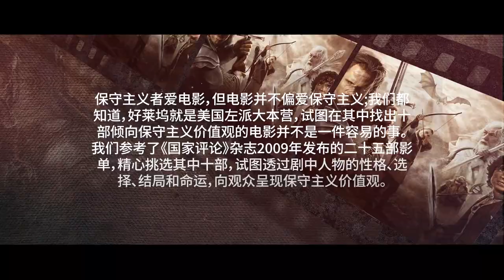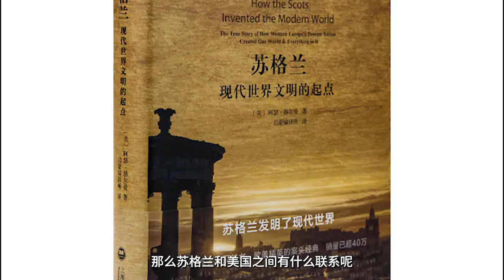《影话大现场》第4集：保守主义十大电影述评｜勇敢的心，自由不仅是值得为之牺牲的，也是值得为保卫家庭而让敌人付出生命代价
《影话大现场》是大现场传媒出品的影视述评栏目，栏目在尊重原作、清晰梳理剧情的基础上，致力于独特视角和价值观深度解读。特别邀请有兴趣的观众朋友一起参与。

欢迎来到《The Moment | 大现场》电视官方频道，《大现场》是一家主要致力于英美文明传播和全球演化的中文电视台，涵盖时事与财经、艺术与文化、潮流与生活方式、体育与娱乐四大板块。